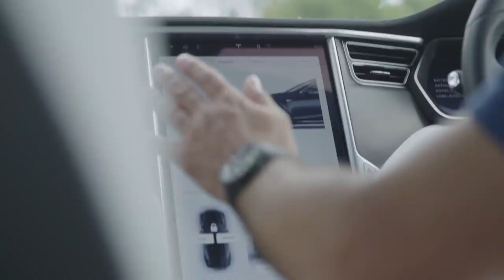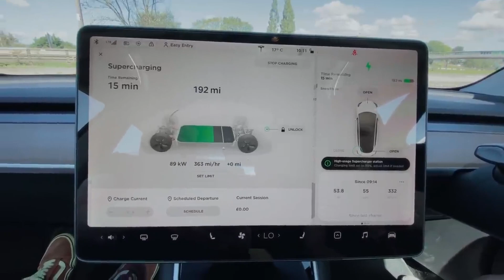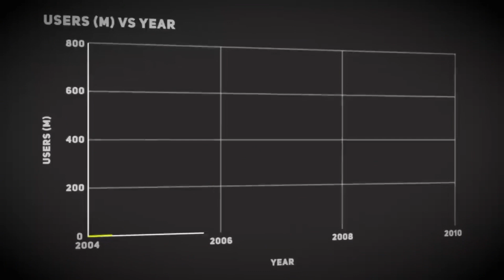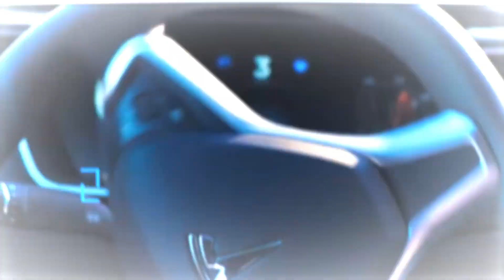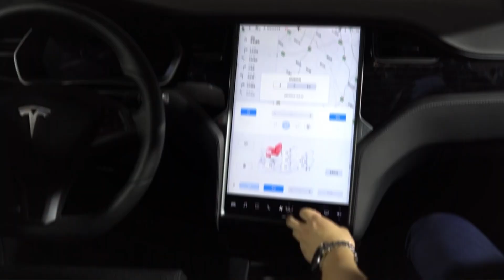How Elon Musk Revolutionized the Auto Industry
Elon Musk and Tesla have completely redefined what’s possible in the automotive world. In this video, we dive deep into The Tesla Effect and how it transformed the auto industry, pushing the boundaries of electric vehicles (EVs), autonomous driving, and sustainability. From the release of the Tesla Roadster to the launch of Cybertruck, Tesla has not only introduced groundbreaking technologies but has also challenged traditional car manufacturers to rethink the future of transportation.

In this video, we’ll cover:

Tesla’s rise: How Elon Musk’s vision and leadership propelled Tesla to the forefront of the automotive industry
Electric vehicle revolution: How Tesla made EVs desirable, affordable, and mainstream
Autopilot and autonomous driving: The impact of Tesla’s self-driving technology and what it means for the future of driving
Sustainability and renewable energy: Tesla’s role in promoting environmental sustainability through innovation
The competition effect: How Tesla has forced traditional automakers like Ford, GM, and others to accelerate their own electric vehicle programs
From changing consumer expectations to setting new industry standards, Tesla’s influence has been nothing short of revolutionary. If you're passionate about cars, technology, or the future of sustainable energy, this video is a must-watch!

💬 What do you think has been Tesla’s biggest contribution to the auto industry?